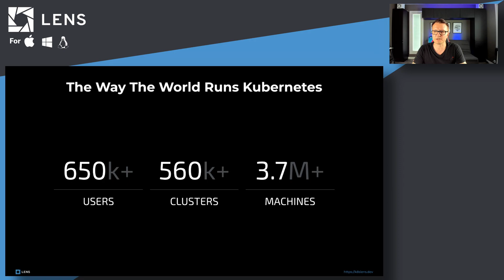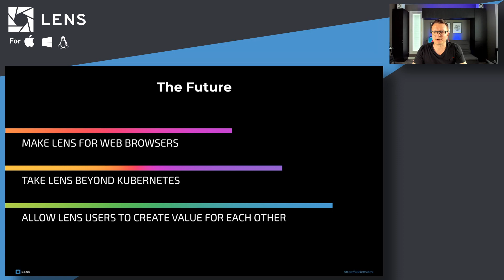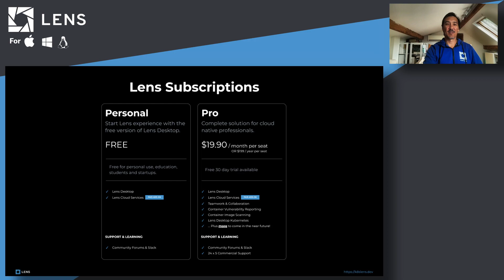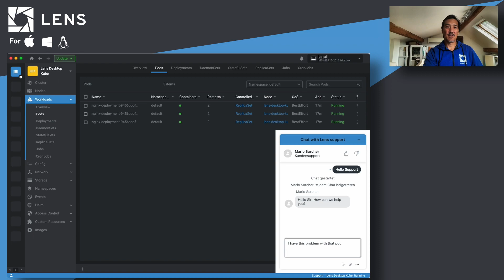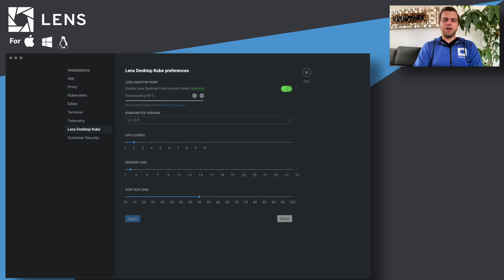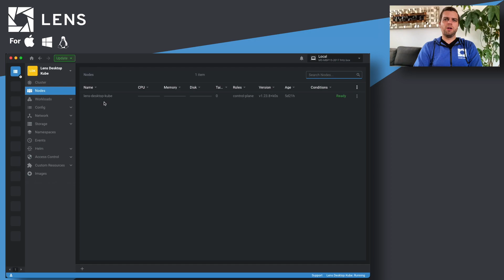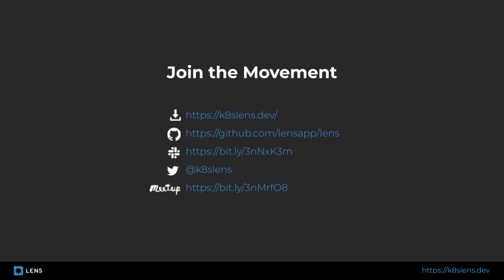Everything you need to know about Lens 6 | The Vision For Lens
Over 650,000 people & 10,000+ businesses develop and operate their Kubernetes on Lens. It is the largest & most advanced Kubernetes platform in the world. It removes complexity, helps with developer onboarding & improves productivity for those needing to work with Kubernetes clusters on a daily basis.

Join the movement today & experience first-hand the most powerful way the world runs Kubernetes.